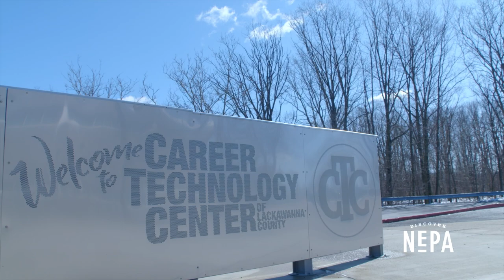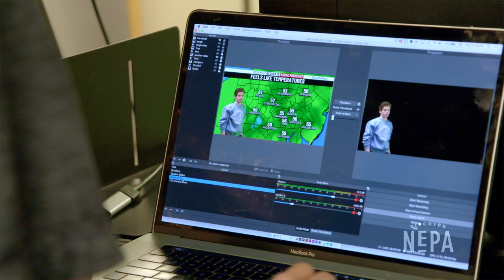The Career Technology Center of Lackawanna County - Creative Communications Pathway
The Creative Communications Pathway at the CTC of Lackawanna County offers high school students hands-on exposure to three aspects of the creative field! Find out more on how the opportunity prepares students for both post-secondary education and the workforce. 💻